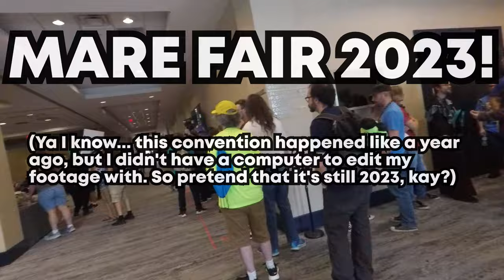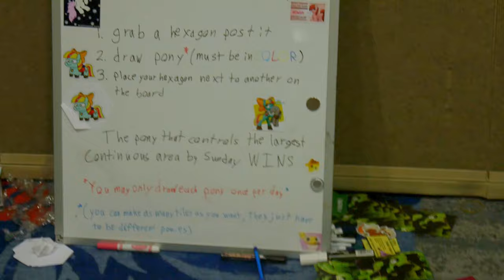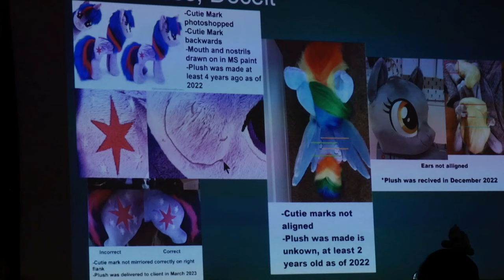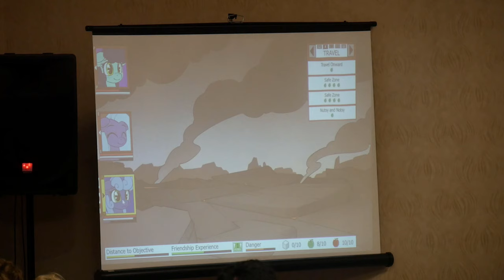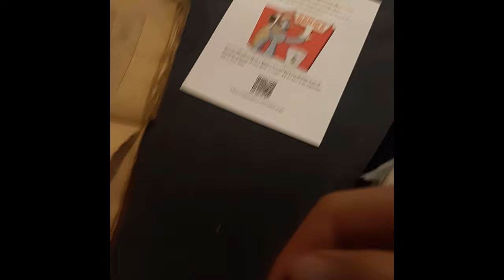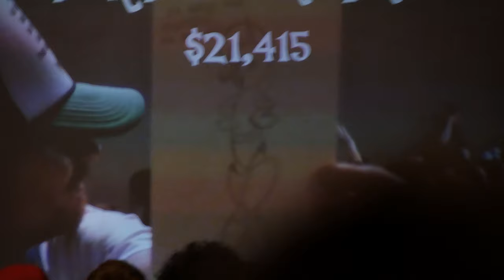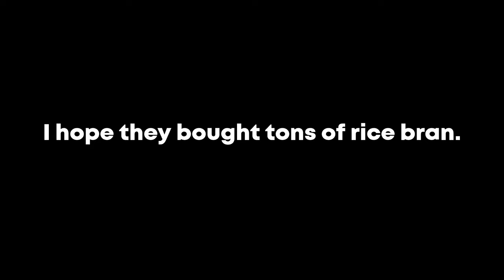Mare Fair 2023 from the Perspectives of People Who Were Actually There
I spoke with quite a few attendees at Mare Fair 2023. This video is a glimpse into my and others' personal interactions and experiences at the convention.